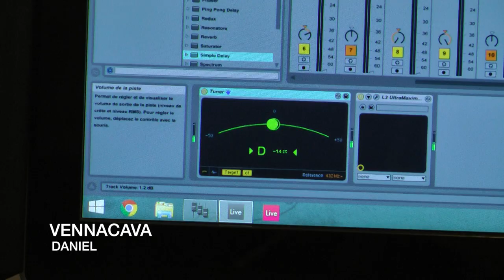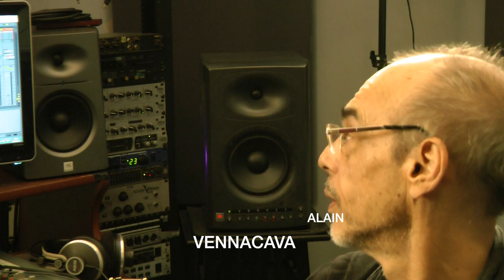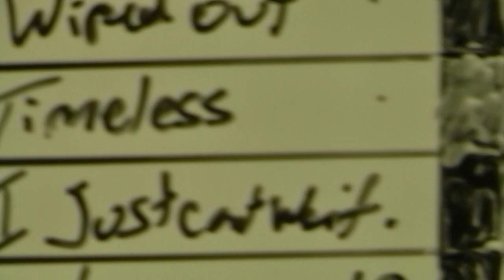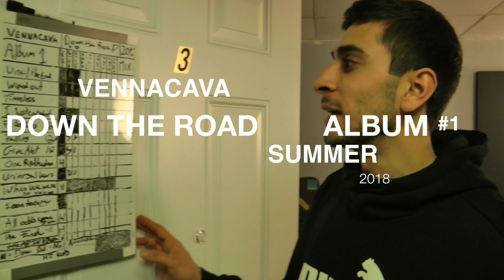VennacavA vlog #1 RECORDING IN THE STUDIO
The Recording  process is not always easy!
 WATCH THE TWO BROTHERS IN THE BAND RECORD
FULL Documentary AVAILABLE :               SUMMER 2018
 ALBUM #1              VENNACAVA            DOWN THE ROAD
 PODCAST-           -DRUM VIDEOS-          -AND MUCH MORE